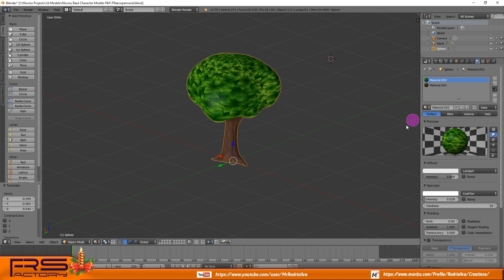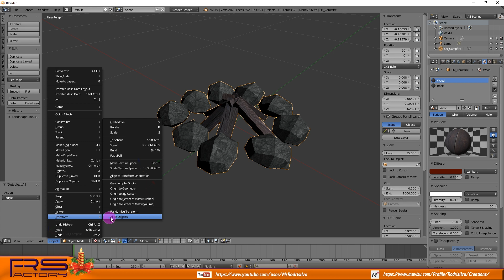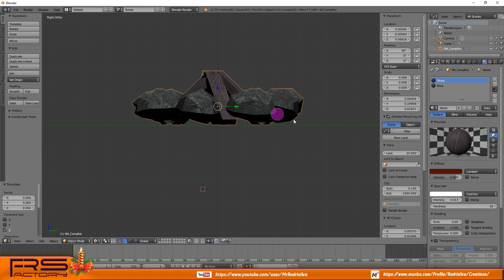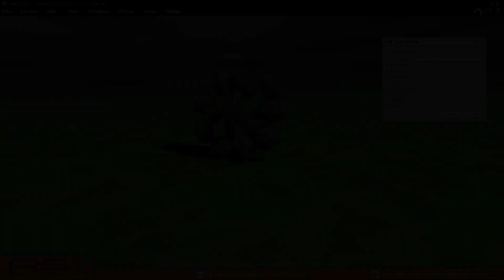Converting 3d models to use in Muvizu - Blender tips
How to convert 3d models from other sources using blender, preparing them to be easily imported into Muvizu. This tip manage blender  3d  space mismatches when importing most formats created with different softwares